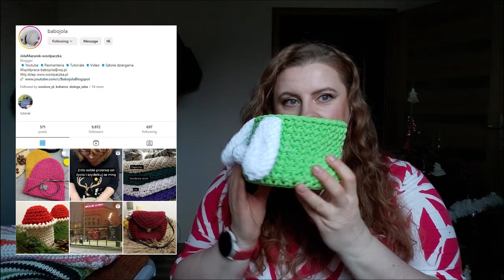RysioVlog 1 Kim jest Rysia? Jak zostałam dziewiarką? Festiwal dygresji Moje pierwsze udziergi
Zapraszam na pierwszy odcinek RysioVloga.  W filmie mówię o wielu ciekawych osobach z Instagrama, których profile przedstawiłam w formie zdjęć oraz o: